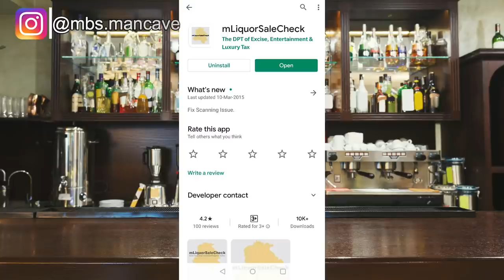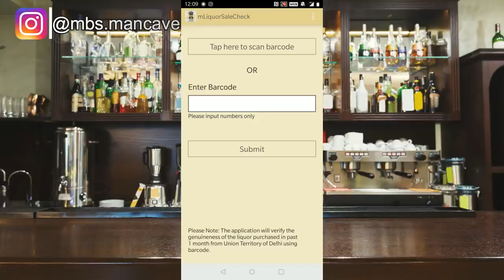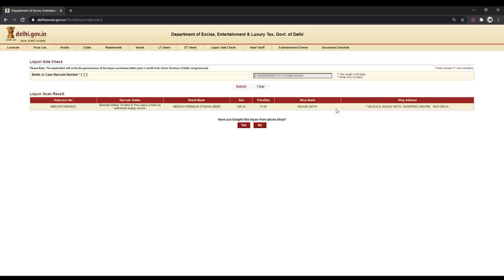How To Identify Fake Liquor if You Are in Delhi